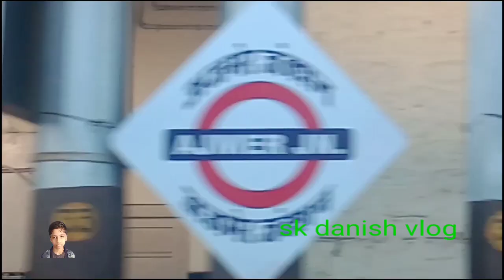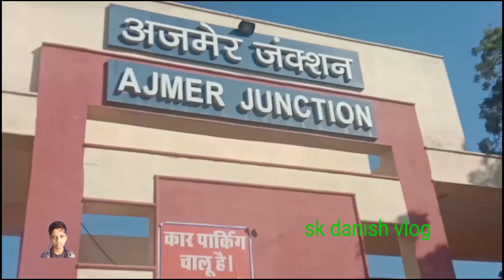❤️Ajmer ka Safar Khwaja Garib Nawaz Ajmer Sharif❤️